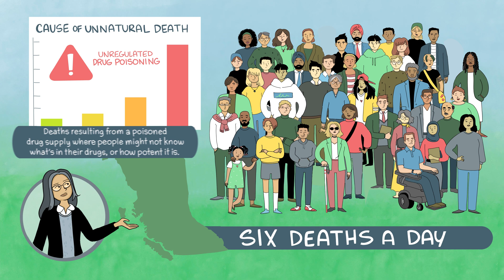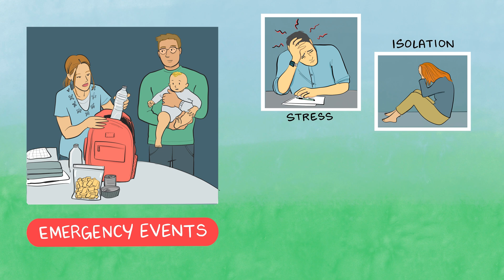Overdose and Harm Reduction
This topic addresses the risks and dangers associated with toxic drugs, such as illicit substances contaminated with harmful substances like fentanyl. The objective is to mitigate the harm caused by toxic drugs and promote harm reduction practices within the healthcare community.

Watch the video below to learn more about overdose prevention and harm reduction. for more information.